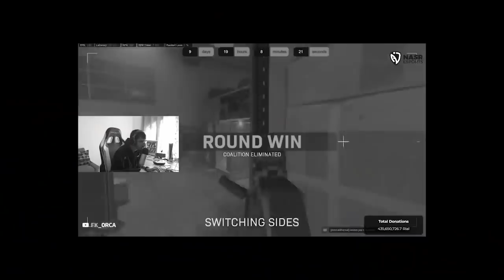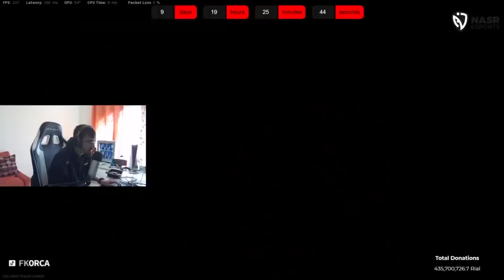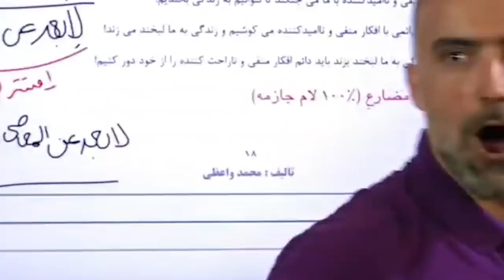روز دهم استریم خیریه | گانفایت سنگین با امیرعلی اترنال 😎 Gunfight 2v2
فقط تا 13 فروردین فرصت دارید در استریم خیریه شرکت کنید!

🛒 Use Code " ORCA " In Item Shop 🪓